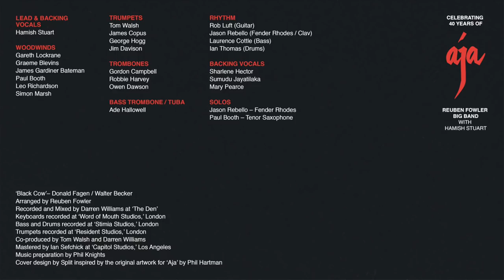Black Cow - Celebrating 40 Years of Aja | Reuben Fowler Big Band with Hamish Stuart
‘CELEBRATING 40 YEARS OF AJA’

LEAD & BACKING VOCALS
Hamish Stuart

WOODWINDS:
Gareth Lockrane
Graeme Blevins
James Gardiner Bateman
Paul Booth
Leo Richardson
Simon Marsh

TRUMPETS:
Tom Walsh
James Copus
George Hogg
Jim Davison

TROMBONES:
Gordon Campbell
Robbie Harvey
Owen Dawson

BASS TROMBONE/TUBA:
Ade Hallowell

RHYTHM:
Rob Luft (Guitar)
Jason Rebello (Fender Rhodes/Clav)
Laurence Cottle (Bass)
Ian Thomas (Drums)

BACKING VOCALS:
Sharlene Hector
Sumudu Jayatilaka
Mary Pearce

SOLOS:
Jason Rebello- Fender Rhodes
Paul Booth- Tenor Saxophone

‘Black Cow’- Donald Fagen/Walter Becker

Arranged by Reuben Fowler

Recorded and Mixed by Darren Williams at ‘The Den’

Keyboards recorded at ‘Word of Mouth Studios,’ London

Bass and Drums recorded at ‘Stimia Studios,’ London

Trumpets recorded at ‘Resident Studios,’ London

Co-produced by Tom Walsh and Darren Williams

Mastered by Ian Sefchick at ‘Capitol Studios,’ Los Angeles

Music preparation by Phil Knights

Cover design by Oliver Bentley at ‘Split Design’ inspired by the original artwork for ‘Aja’ by Phil Hartman